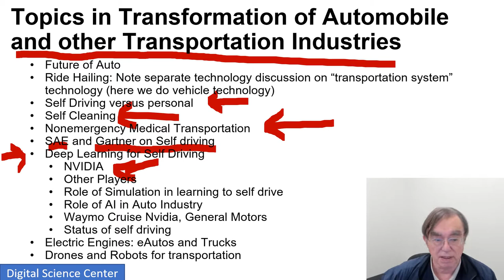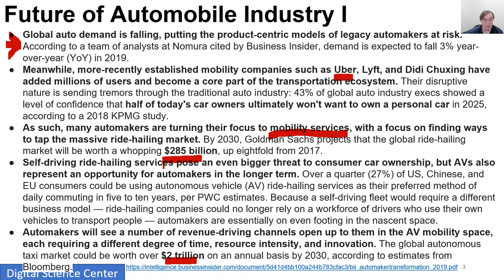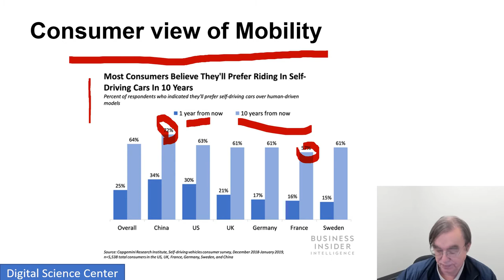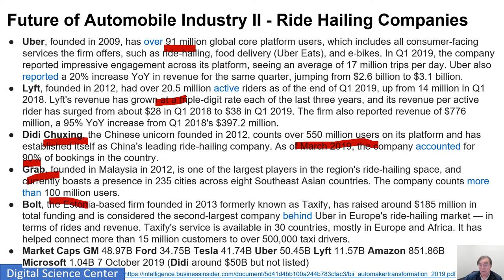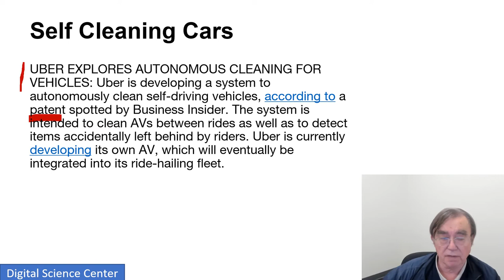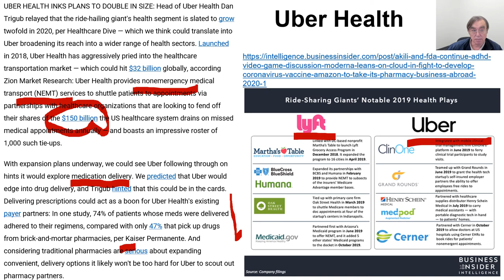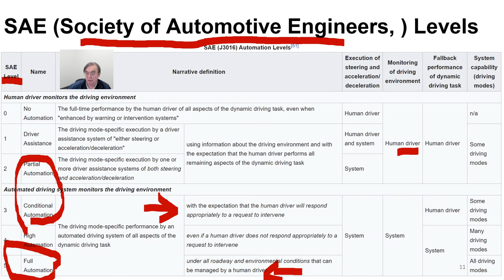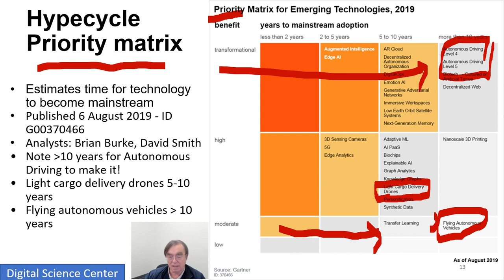Mobility Industry Vehicles A: Introduction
Future of Automotive Industry